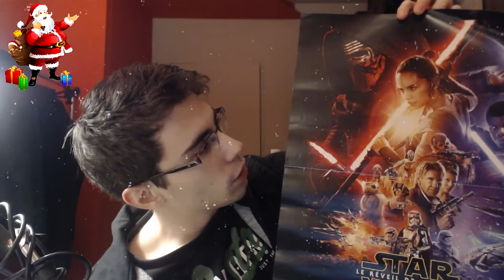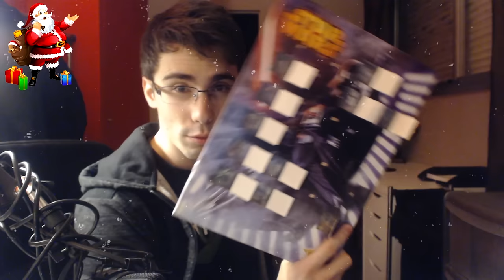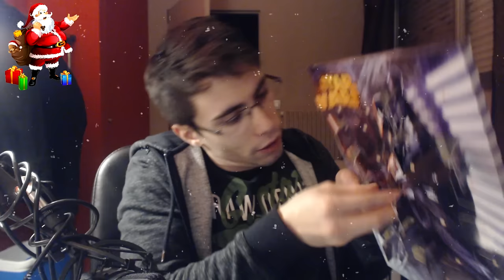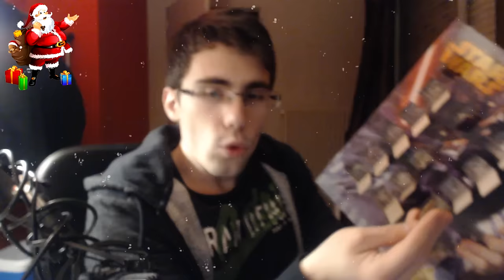[KICHNI] J'OUVRE MES CADEAUX DE NOËL | Bonnes fêtes à tous !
Skype : Kichnifou

Eh oui je suis là !
Même le jour de Noël, le 24 Décembre à 00h00 Kichni pense à vous ;]

Enfin... c'est plutôt grâce à quelqu'un qui a pensé à moi que cette vidéo à pu voir le jour !
Merci Sofiane de ces cadeaux que tu m'as offert lors de notre périple à Paris, je n'avais rien demandé et tu me les a donné de ton plein gré.

Je ne sais pas quoi te dire à part un grand merci, t'es un gros MALADE MENTAL de m'avoir offert tout cela !

Merci bien évidement à tout le monde pour cette année géniale en votre compagnie, vivement 2017, j'ai de bonnes surprises dans ma hôte pour vous tous !